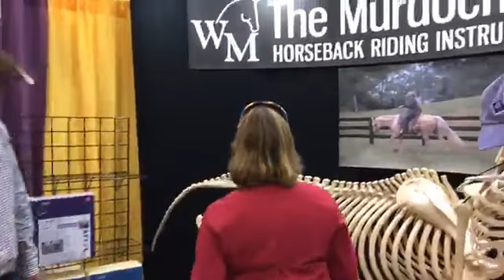Sean Patrick and Wendy Murdoch at Equine Affaire OH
Sean asks Wendy questions about body position for several western maneuvers while at Equine Affaire in Ohio March 2017. This was originally a live feed on Facebook.